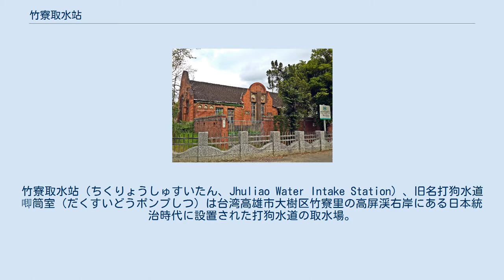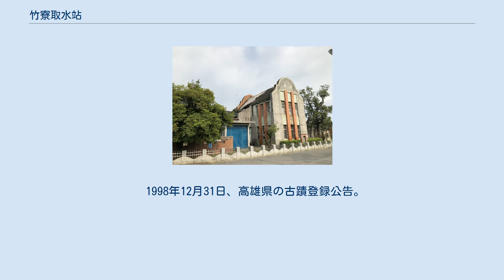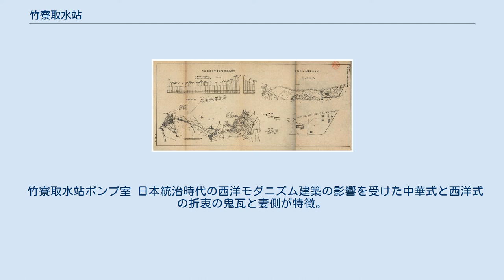竹寮取水站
竹寮取水站（ちくりょうしゅすいたん、Jhuliao Water Intake Station）、旧名打狗水道唧筒室（だくすいどうポンプしつ）は台湾高雄市大樹区竹寮里の高屏渓右岸にある日本統治時代に設置された打狗水道の取水場。
戦後は台湾自来水公司竹寮取水站として稼働、市定古蹟に登録されている。
 清朝から明治政府に割譲された台湾では平定時に多数の兵士が風土病に罹患したことから公衆衛生の向上を図るべくウィリアム・K・バートンや浜野弥四郎ら台湾総督府の要請で派遣された技術者により水道インフラ整備のための各地の地勢調査が行われた。
 下淡水渓（高屏渓）に架かる台湾総督府鉄道下淡水渓鉄橋上流約500メートル地点の鳳山郡大樹庄竹仔寮（現在の高雄市大樹区竹寮里）に取水口が設けられ、打狗港開発で需要の見込まれる沿岸部市街への上水道給水が計画された。
 1911年（明治43）6月に起工、当時の金額で総事業費122万1,708円を投じて1913年（大正2年）10月に完工、給水を開始した。
途中、大樹庄小坪頂（現・大樹区小坪里）に設けられた小坪頂水源地で濾過後に小坪頂山に揚水し重力落下方式で打狗川（愛河）西岸の寿山山麓の打狗水道浄水池（現・寿山配水池）に届け、そこから沿海市街地に給水する方式が採用された 1920年の行政区画再編に伴い打狗水道から高雄水道へと改称。
その後の人口増加を受けて3度にわたり拡張工事を行った。
その総額は72万8,467円で、1933年（昭和8年）3月時点で1日最大1万6,700立法メートルの給水能力を確保する工事が完了した。
管轄は台湾総督府土木局から台南庁打狗水道事務所、1924年からは高雄市役所土木水道課と変遷した。
 第二次世界大戦後、高雄水道は市営の高雄市政府自来水管理処、高雄市自来水処（高雄水廠）、1974年からは台湾省自来水公司第7区管理処（行政院経済部傘下の台湾自來水公司の前身）となった。
戦災復興後は国民政府の来台や重工業化の推進による工業用水需要の高まりで設備が増強されていった。
 1957年の八七水災で高屏渓の水流が移動したため取水口からの伏流水の取り込みに支障をきたすようになった。
米国から西側諸国への経済復興支援に一環で対中華民国にも美援と呼ばれる援助があり、その資金と台湾糖業公司による施工で1960年に河床の伏流水を直接送り込む取水井戸が設置されたがそれでも出水量が不足し、1970年代からは地下水を直接取り込む方式に変化している。
地下水の消費が増えると地盤沈下が懸念されたため、1999年に取水站上流側に高屏渓攔河堰が稼働し、主な取水源はそこから河川水を直接取り込むよう方式に回帰した。
 1998年12月31日、高雄県の古蹟登録公告。
2012年に周辺は緑化と自転車道整備がなされた。
 竹寮取水站ポンプ室 日本統治時代の西洋モダニズム建築の影響を受けた中華式と西洋式の折衷の鬼瓦と妻側が特徴。
操作室（ポンプ室と変電室）、事務室、機械室、服務室（倉庫、便所）の4つの棟に大別される。
戦前のポンプ場は設備を更新しながらも現在も稼働しているが高屏渓攔河堰の稼働で主要な役割はそちらに譲ったが、取水機能は現在も使用できる。
 九曲堂駅から北に約2km